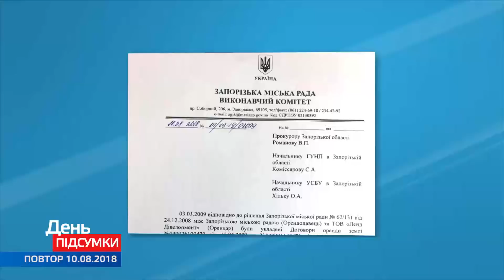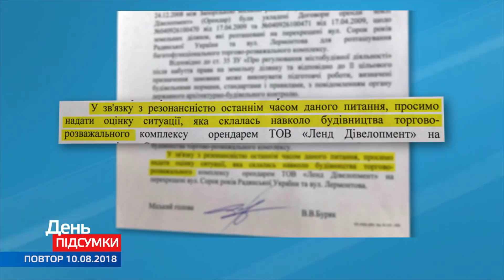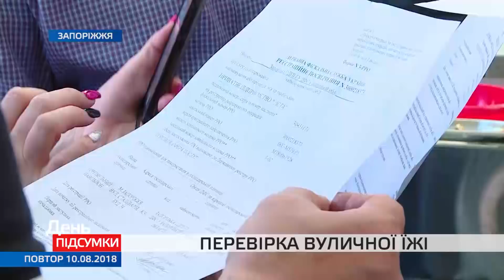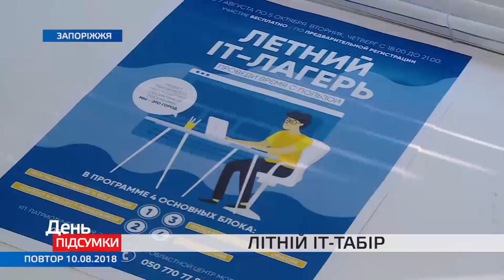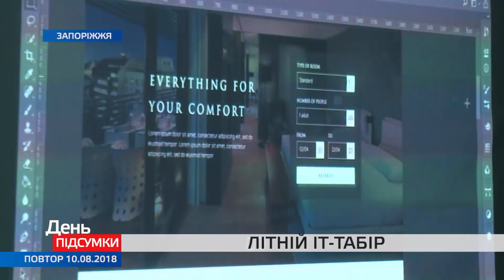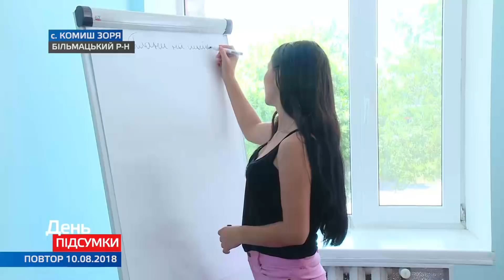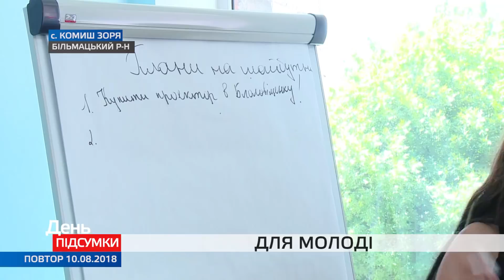День. Пiдсумки. Новости TV5 10 08 2018